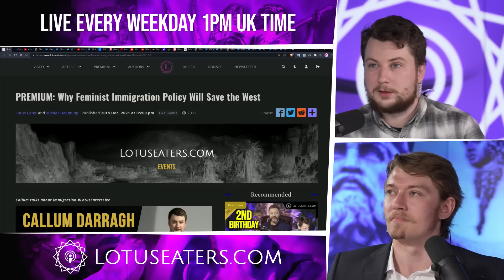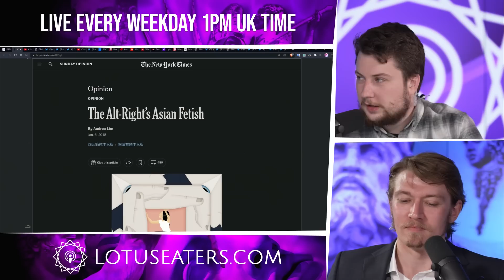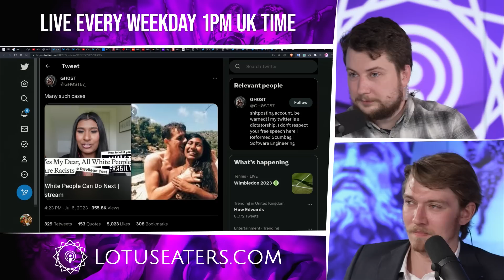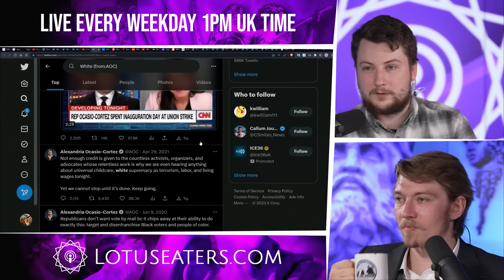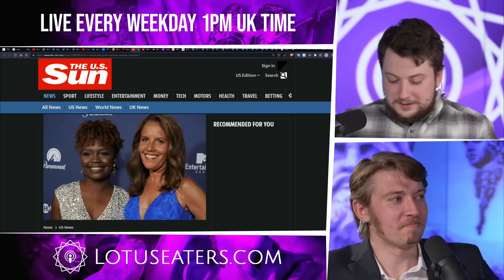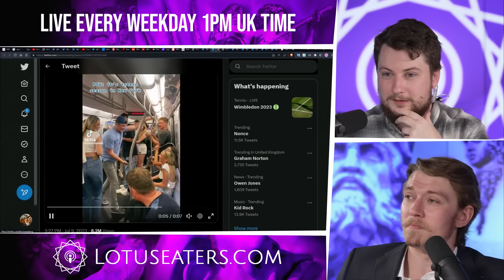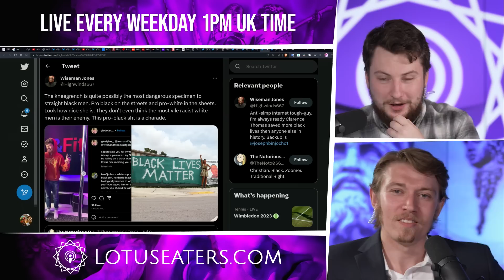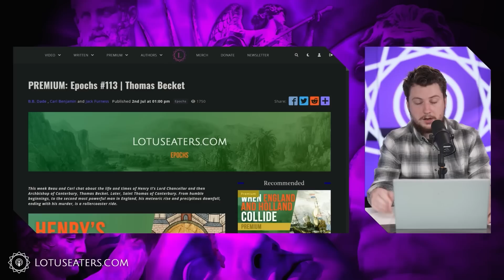Woke In the Streets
Why Feminist Immigration Policy Will Save the West